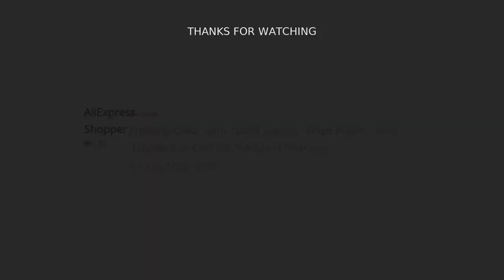🔥 SOFIRN NEW Q8 4*XPL HI 5000LM POWERFUL LED FLASHLIGHT 18650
And not available for the Single Flashlight!
Sofirn is the factory who made the BLF Q8 and Sofirn Q8 is all the same as BLF Q8 except with 4* XPL HI LED, 6000K-6500K Emitter, new battery tube knurling.It is a very powerful flashlight that requires some knowledge before and during use
Sepcifications:Model: Sofirn Q8 4*XPL-hi 5000lm super brighter led flashlight
Emitter type:XPL-HI
Light temperature:6500k
Light color: cold white
Mode:smooth ramping or mode set operation
Material:Aerospace grade aluminum alloy construction
Battery configurations: 4* 18650 or unprotected button top(not included)
Max output: 5000lm
Lens:High transmittance glass
Reflector:Aluminum alloy mirror reflective cup
Waterproof:IPX8
Color:black
Weight:400g without battery
Size:132mm*59mm*50mm(length*head*body diameter)
Features:Compact and lightweight 5000 Lumens flashlight
Utilizes f XPL-Hi LEDs
Uses f 18650 batteries for maximum runtime up to 1500 hs
Features advanced temperature regulation (ATR) technology
Integrated power indicator in side switch indicates remaining battery power
Flashlight can blink out voltage with 0.1V accuracy
Intelligent memory function for brightness levels
Direct access to ultralow and turbo outputs
High transmittance glass
Stainless steel bezel ring protects core components from damage
Constructed from aerospace grade aluminum alloy
HAIII military grade hard-anodized
Waterproof in accordance with IPX-8
Tail stand capability
Package included:
1 *Sofirn Q8 Flashlight 2 *Flashlight Body Tube O-ring 1 *Flashlight Head Lens O-ring 1 *Switch cover 1 *English Manual